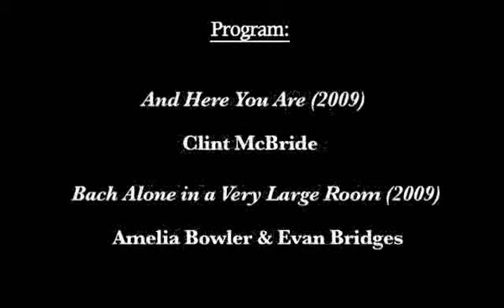University of Montana Music Series 2009 #6 Western Washington University